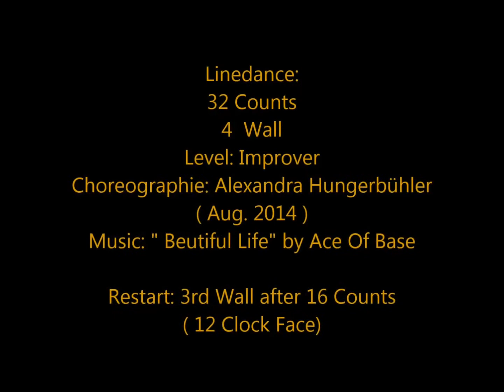Beautiful Life Linedance ( Ace Of Base )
Linedance, 32 Counts, 4 Wall
Level: Improver
Choreographie: Alexandra Hungerbühler ( Aug. 2014 )